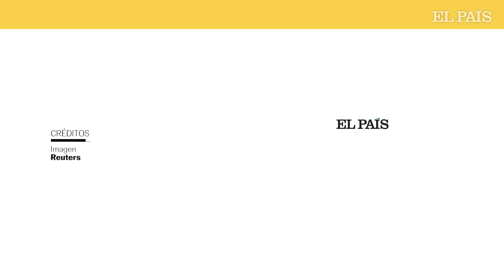Borodianka, una ciudad en ruinas vista desde el aire | EL PAÍS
Un dron capta el estado en el que ha quedado la ciudad de Borodianka, la misma que Zelenski mostró a los líderes europeos tras la retirada de las tropas rusas. A menos de 50 kilómetros del centro de la capital de Ucrania, Kiev, se encuentra esta localidad donde antes de la ofensiva de Rusia vivían alrededor de 13.000 personas. Poco después del inicio del conflicto se convirtió en uno de los puntos críticos en el frente noroeste de Kiev, y Rusia llegó a tomar la localidad hasta finales de marzo. Con su retirada de Boriodianka, las tropas rusas dejaban atrás, en palabras de Volodímir Zelenski, un escenario “mucho más horrible” que el de Bucha, icono del horror por las imágenes de cadáveres de civiles en las calles o fosas comunes.
Borodianka y Bucha tienen en común su ubicación, al noroeste de Kiev, y principalmente haberse convertido en sinónimos de crímenes de guerra una vez que la retirada de las tropas rusas permitió el acceso. El tipo de violencia, en cambio, es diferente. La destrucción en Borodianka es bastante mayor, con más señales de bombardeos aéreos y edificios dañados, como puede ver en el vídeo que acompaña a esta noticia.
Tras semanas de ocupación, la bandera de Ucrania vuelve a ondear en Borodianka, pero los edificios destruidos, incendiados y agujereados por las bombas continúan. Son las heridas todavía abiertas de un pueblo que ha sufrido las consecuencias de los bombardeos en primera persona. Rusia niega haber atacado a civiles y ha rechazado las acusaciones de que sus tropas han cometido crímenes de guerra en Borodianka.